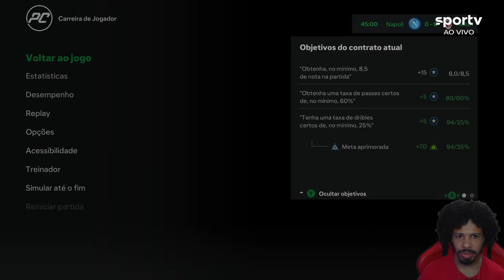KEVIN II É DO MILAN AGORA!! - MODO CARREIRA JOGADOR EA FC 24 TEMP. 02 EP 01 (PC)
Kevin Dias II é do milan agora